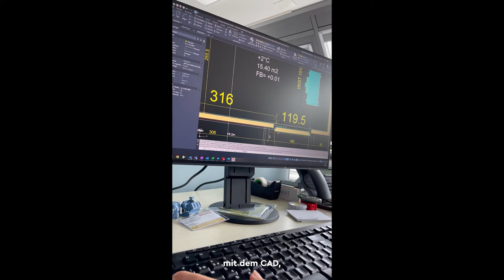Kältesystem-Planer/in EFZ - SwissSkills 2022